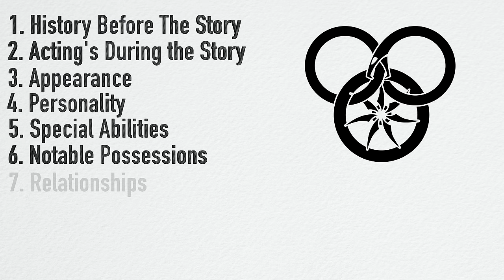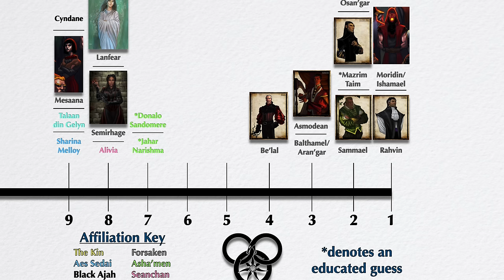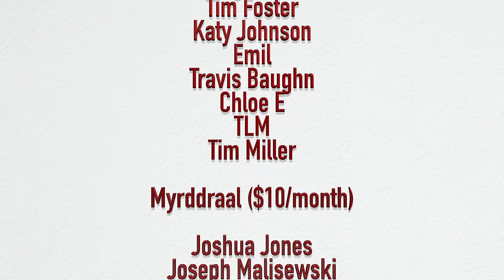Logain Ablar: A Wheel of Time Character Analysis